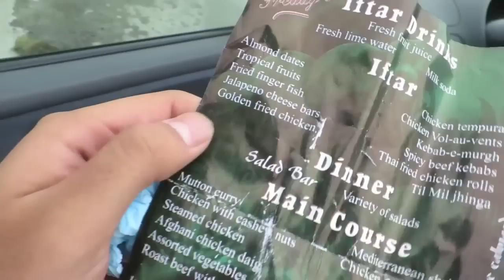Pakistan Vlog 7: My Motherland - Review of my YAMAHA RAPTOR and IFTAR with the FAMILY!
Hey guys! So I thought I would vlog my trip to Pakistan to give those who don't know much about Pakistan and give them an unbiased insight into the country and show you the things it has to offer. Thank you for joining me on my journey I hope you all enjoy the videos.

Pakistan, officially the Islamic Republic of Pakistan, is a country in South Asia. It is the world’s sixth-most populous country with a population exceeding 212,742,631 people. In area, it is the 33rd-largest country, spanning 881,913 square kilometres (340,509 square miles). Pakistan has a 1,046-kilometre (650-mile) coastline along the Arabian Sea and Gulf of Oman in the south and is bordered by India to the east, Afghanistan to the west, Iran to the southwest, and China in the northeast. It is separated narrowly from Tajikistan by Afghanistan's Wakhan Corridor in the northwest, and also shares a maritime border with Oman.
The territory that now constitutes Pakistan was the site of several ancient cultures and intertwined with the history of the broader Indian subcontinent.